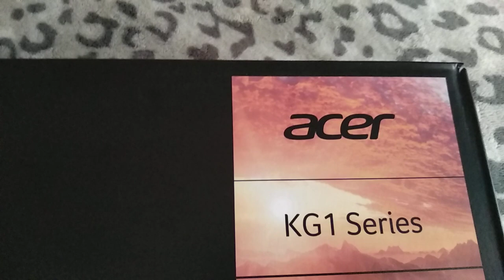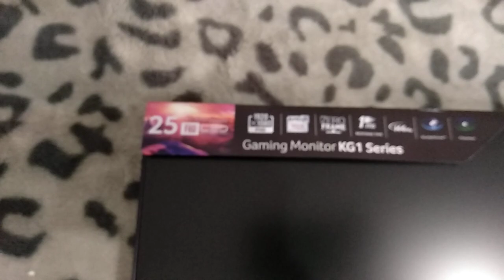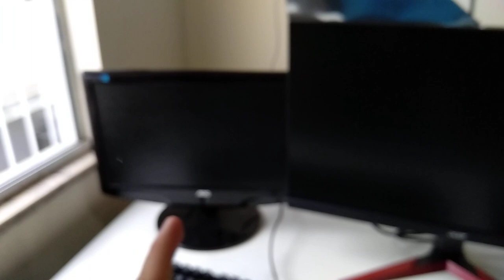Monitor Gamer Acer KG251Q 24.5" Full HD 144Hz HDMI DVI Display Port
Comprei no mercado livre da Acer , foi ótimo entrega bem rápida . Monitor veio perfeito ! Parabéns Acer Brazil